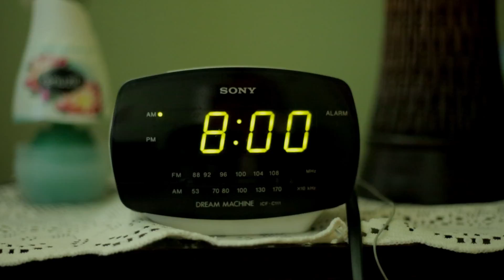PROPS | Pilot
Pilot Episode of the Web Series PROPS. Enjoy :)

Look out for the entire 1st season of "PROPS" to premiere September 6th 2015 at 7pm here on iSwagTV.

Follow iSwagTV on Social Media!

Vine: @iSwagTV